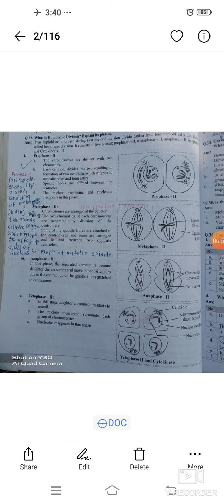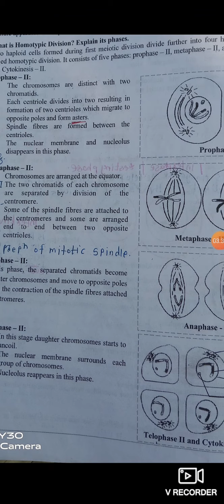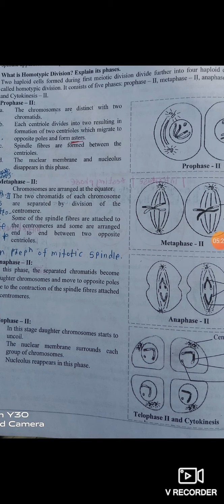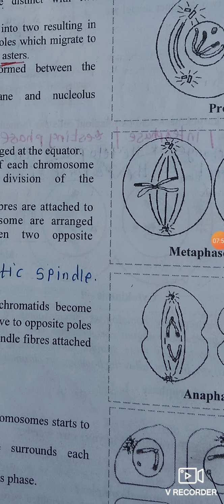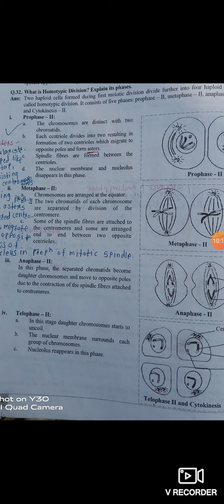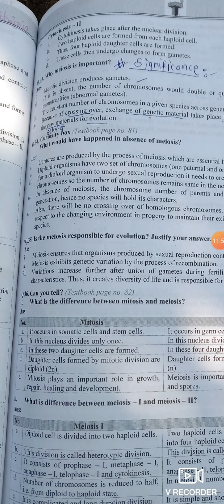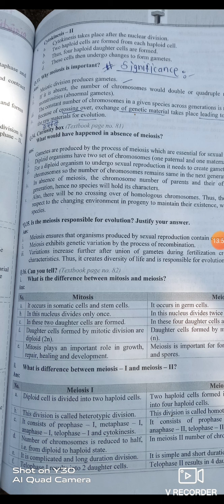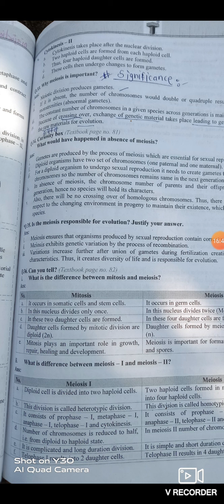11 th science Cell Division )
Meiosis ( Homotypic Division )